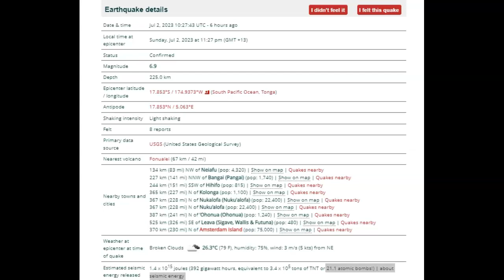6.9 Magnitude Earthquake Hits Tonga July 2nd 2023!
6.9 Magnitude Earthquake Hits Tonga July 2nd 2023!